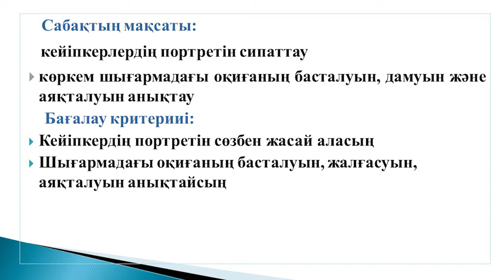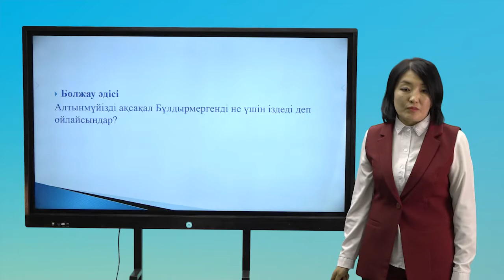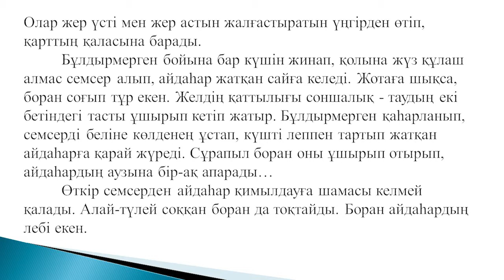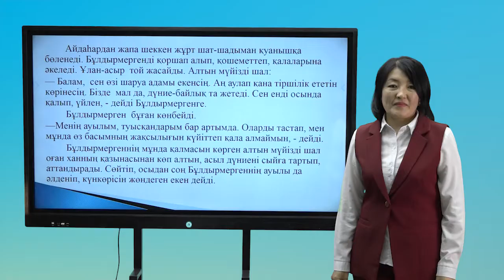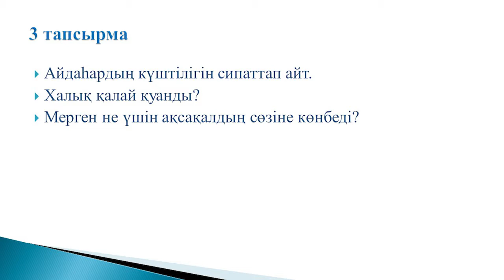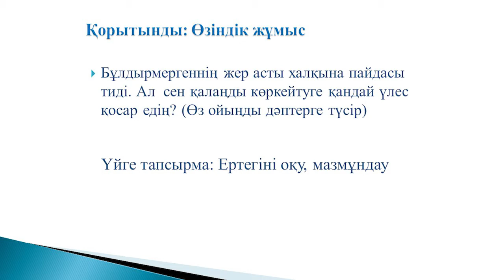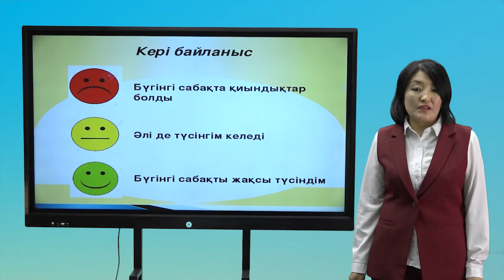ІІ тоқсан, әдебиеттік оқу, 3 сынып, Сабақ №44